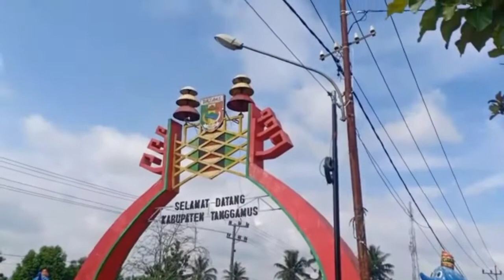PUGUNG _ Peresmian Rest Area Pugung | Pra Acara | Senam Fatayat NU | Tari Sigeuh Penguten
Rest Area Pugung